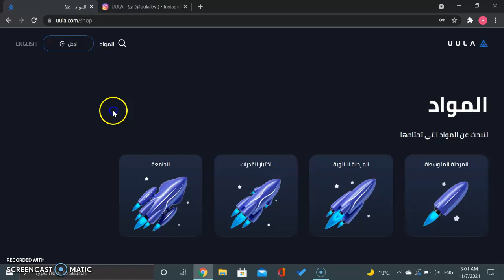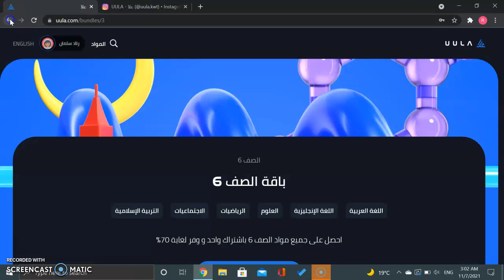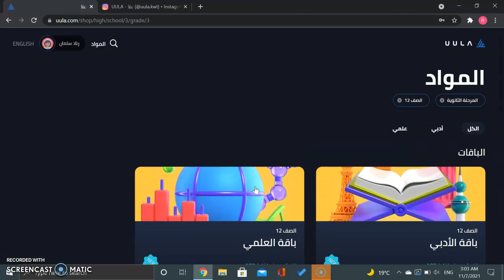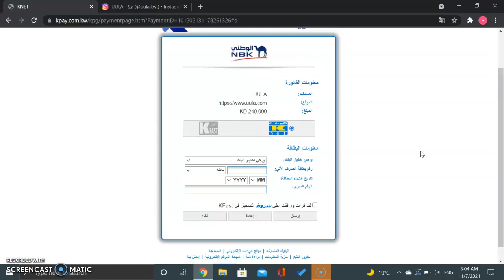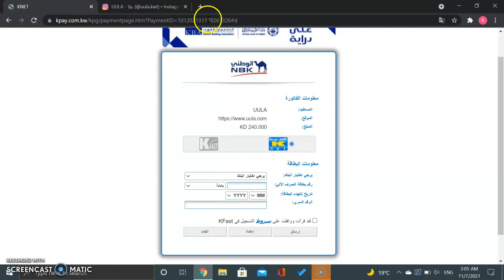موقع عُلا - 15.02